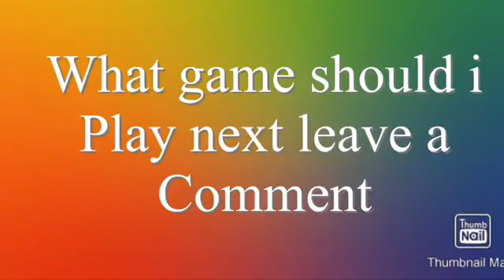What game Car Parking OR Roblox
Car Parking Multiplayer OR Roblox